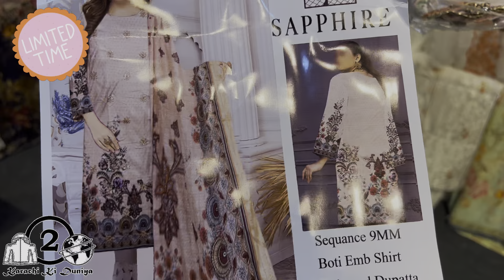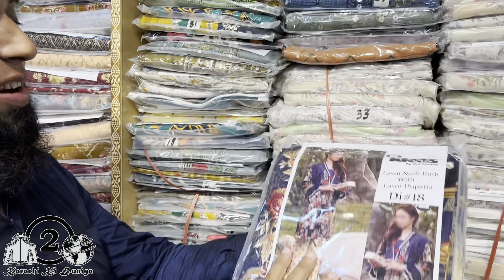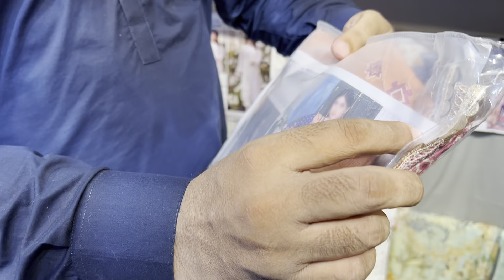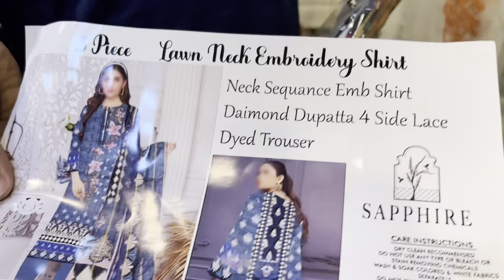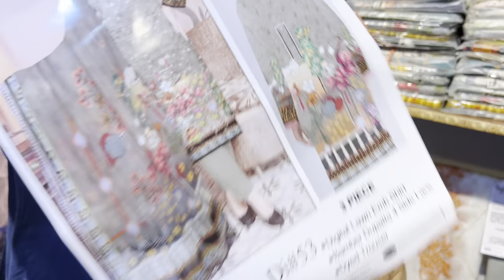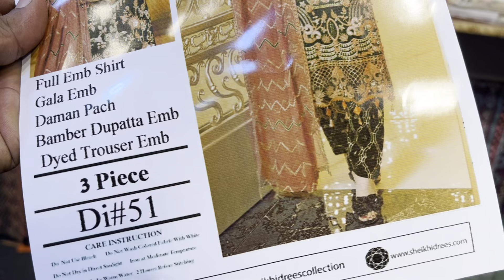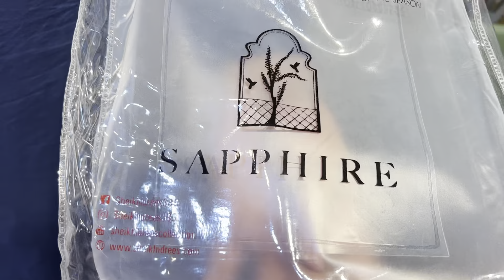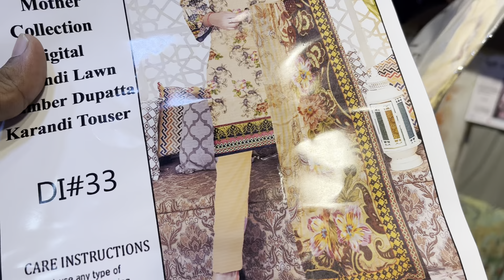Biggest Wholesaler Arrived Karachi | Unstitched Suit wholesale | Fancy Dress Design | Shiekh idress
Sheikh Idrees
Karachi
MA Jinnah road Karachi
Faisalabad:
Shop #90 street 6 Montgomery bazar near muhammadi masjid Faisalabad
Lahore:
shop# 74a Kashmir block Azam cloth market near kaka pan shop Lahore
فیصل آباد ایڈریس:
شیخ ادریس منٹگمری بازار گلی نمبر 6نزد محمدی مسجد فیصل آباد
لاہور ایڈریس
دکان نمبر74a کشمیربلاک اعظم مارکیٹ لاہور
کراچی ایڈریس
جناح روڈ کراچی MA
ضروری انتباہ
Biggest Wholesaler Arrived Karachi | Unstitched Suit wholesale | Fancy Dress Design | Shiekh idress @KarachiKiDuniya2

brand khadi
brand sale
stitched dresses wholesale karachi
party wear dresses
wholesale warehouse distributor suits
agha noor laam designer
agha noor
gul ahmed three piece suit
bin saeed lawn collection
sana safinaz sale
mehndi mayon dresses
mayon dresses
fancy dress design 2022
fancy dress design 2021 for wedding
fancy dress cutting and stitching
fancy dress designing
fancy dress wholesale in karachi
fancy dress design 2022 for wedding
fancy dresses wholesale market in karachi
wholesale unstitched clothes
wholesale unstitched clothes karachi
wholesale unstitched suits delhi
sapphire summer collection 2022
sapphire sale